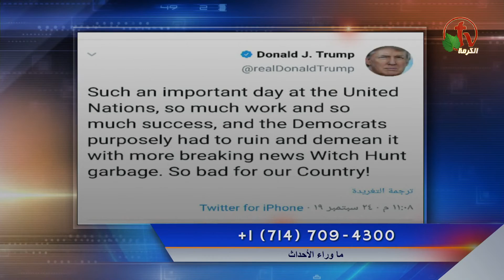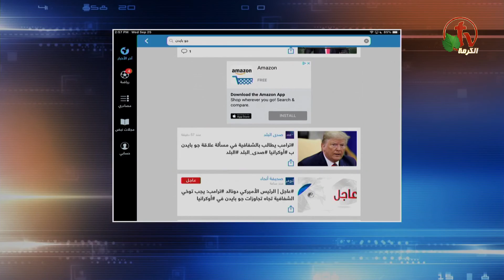حقيقة عزل ترامب بعد أعلان بيلوسي فتح تحقيق رسمي بسبب مكالمته مع رئيس أوكرانيا عن جو بايدن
جزء من حلقة ماوراء الأحداث 25 سبتمبر 2019 - Alkarma tv
Behind the scenes Sept. 25 2019 - Alkarma tv